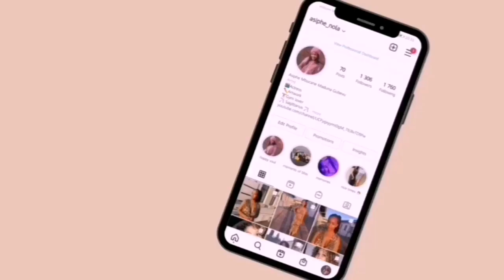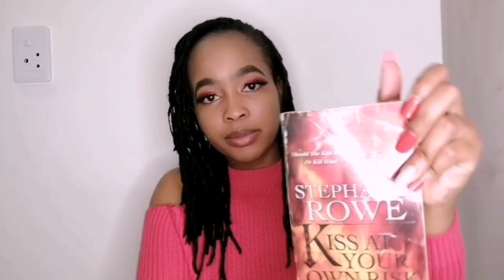Q&A || Get to know me ❤️🥰💗